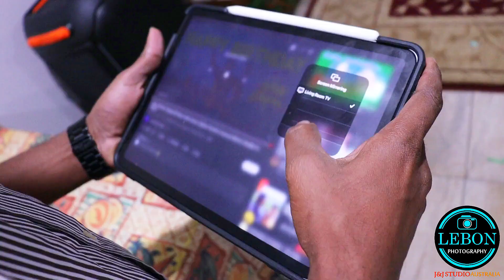RICHARD CELEBRATING HIS 47th birthday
birthday party, indoor birthday party, 47th birthday